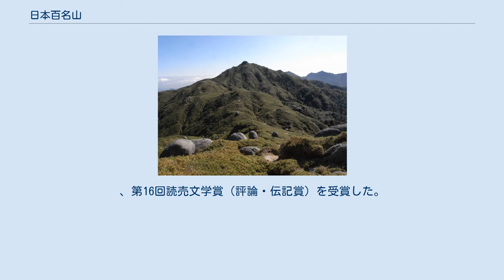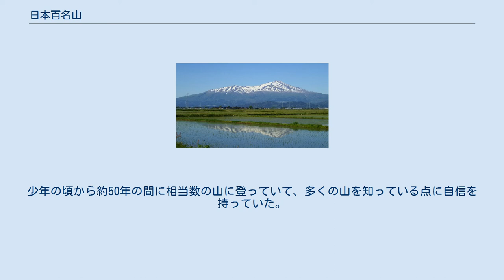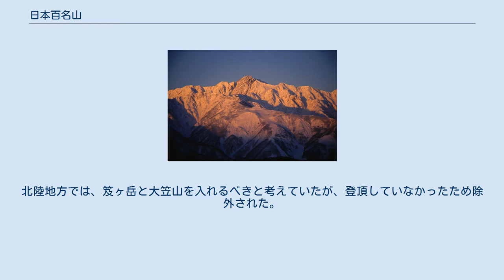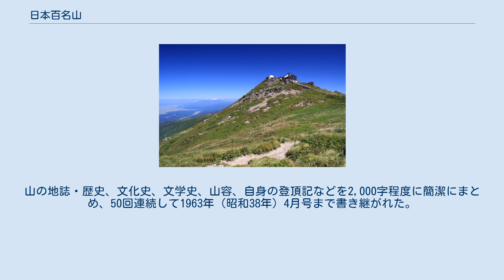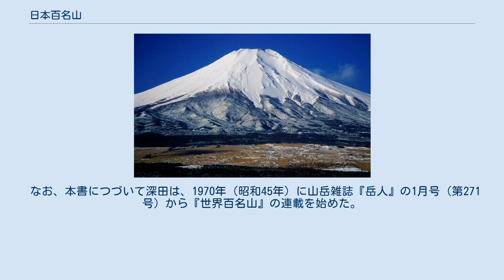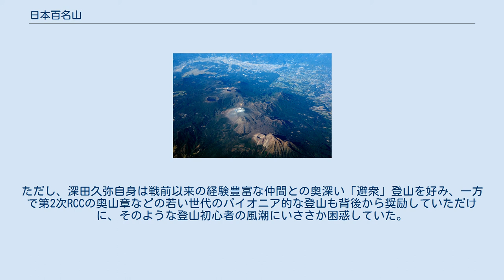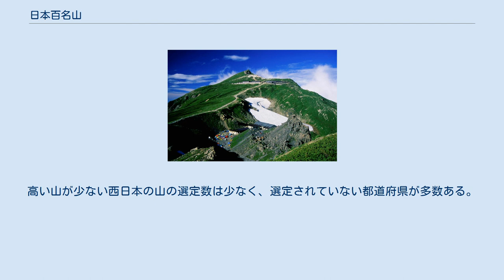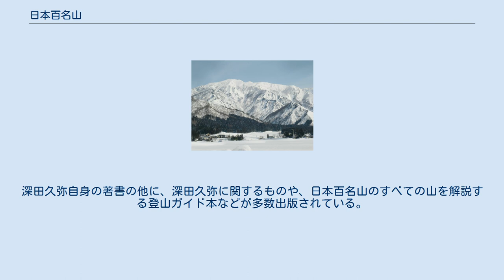日本百名山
『日本百名山』（にほんひゃくめいざん）は、文筆家（小説家のち随筆家）で登山家だった深田久弥が、実際に登頂し日本の各地の山から定めた基準で100座を選び主題とした山岳随筆集である。
 初刊は1964年7月に新潮社で出版。
、第16回読売文学賞（評論・伝記賞）を受賞した。
 100の日本の名峰各座が4頁（2,000字）程度に巧みにまとめられた随筆であるが、山の地誌、歴史、文化史、文学史、山容に関する研究書であり、山格を論じたものであり、登頂にいたる過程の随想であって、紀行文集とは違う。
山の選定は、深田の登山経験によるもので、1942年の『山頂山麓』、1948年の『わが山山』1952年の『をちこちの山』、1959年の『わが愛する山々』などの山岳紀行がもとになっている。
本書における山の記述が、登山解説書や様々なホームページで引用されることがある。
登山記（紀行文）として見たときの『日本百名山』は、他の著名な山岳随筆であるウォルター・ウェストン『日本アルプスの登山と探検』や、小島烏水・志賀重昂・田部重治・冠松次郎・串田孫一などの諸作品と比較すると、一座あたりの文章量は少ない。
 日本の多くの山を踏破した本人の経験から、「品格・歴史・個性」を兼ね備え、かつ原則として標高1,500 m以上の山という基準を設け、『日本百名山』を選定した。
1961年（昭和36年）に上高地で開山祭である「ウェストン祭」の講演で日本百名山の選定基準を披露している。
 また「本人が登頂した山であること」が、絶対条件となっている。
少年の頃から約50年の間に相当数の山に登っていて、多くの山を知っている点に自信を持っていた。
 前記の基準に加えて、観光的に開発されつくして「山霊のすみかがなくなっている」ような山は選ぶわけにはいかないと述べ、中学時代を過ごした福井県の荒島岳に触れて、「各県から代表の山を選ぶ」というような考えも持っていたとしている。
なお、47すべての都道府県から選んだわけではなく、百名山の存在しない都道府県も、西日本を中心に16府県に及んでいる。
及第すれすれの山を選ぶ心情を「愛する教え子を落第させる試験官の辛さに似ていた」と述べている。
 「自分の選定の試みは、旅行業界が観光振興のために選んだ「名勝百選」のようなものに比べれば正確だ」と自負する一方、自分の基準が唯一の妥当な選定基準ではないことも認めていた。
新潮文庫版の「日本百名山」では、解説者の串田孫一が、「読者が自分で百名山を選定する際のたたき台として使えることもこの本の魅力」という意見を述べている。
 北海道では9座が選定され、他にウペペサンケ山、ニペソツ山、石狩岳、ペテガリ岳、芦別岳、駒ヶ岳、樽前山なども有力な候補としていたが、登頂していないことにより除外された。
東北地方では、秋田駒ヶ岳と栗駒山も候補としていて、森吉山、姫神山、船形山は標高が低いことから除外された。
上信越は最も選定に迷った地域で、女峰山、仙ノ倉山、黒姫山、飯縄山、守門岳、荒沢岳、白砂山、鳥甲山、岩菅山なども候補としていた。
日本アルプスからは28座が選定されたが、雪倉岳、奥大日岳、針ノ木岳、蓮華岳、燕岳、大天井岳、霞沢岳、有明山、餓鬼岳、毛勝山、大無間山、笊ヶ岳、七面山なども候補としていた。
北陸地方では、笈ヶ岳と大笠山を入れるべきと考えていたが、登頂していなかったため除外された。
自身の出身地では、荒島岳と能郷白山から前者を選択した。
関西地方では、藤原岳と比良山が標高が低いため除外され、御在所岳は山頂が遊園地化し世俗化していたため除外された。
中国地方では氷ノ山を次の候補としていて、蒜山や三瓶山などなだらか山が多く物足りなく感じ、鳥取県の大山1座のみの選定に至った。
四国では迷うことなく、石鎚山と剣山を選定した。
九州では由布岳、市房山、桜島も候補となっていた。
 深田が百名山の有力な候補として上げた山の多くは、後に深田のファン団体「深田クラブ」が選定した日本二百名山に選定されている。
 深田は、第二次世界大戦前には日本のめぼしい山にすべて登っており、その中から百名山を選ぶという構想を持っていた。
全国88座の山を記した谷文晁の「日本名山図会」を念頭に置いたともいわれる。
1940年（昭和15年）3月から、出版社であった朋文堂から山岳雑誌の『山小屋』で日本百名山の初期の構想であった連載を始めた。
その初回で「日本百名山を選ぶのは、多年の僕の念願であった」と記載して、400...